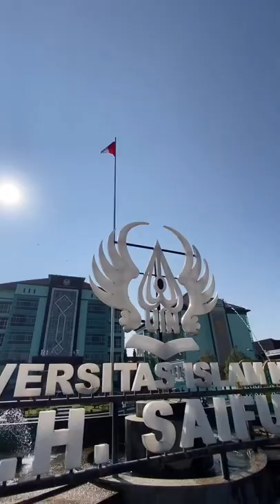Kuliah Umum di Universitas Islam Negeri Prof. KH. Saifuddin Zuhri (UIN SAIZU) Purwokerto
"Penguatan Spiritualitas dan Akhlaqul Karimah Mahasiswa di Era Digital"